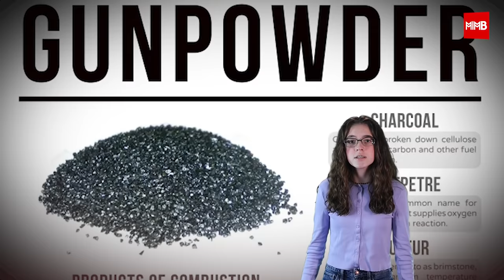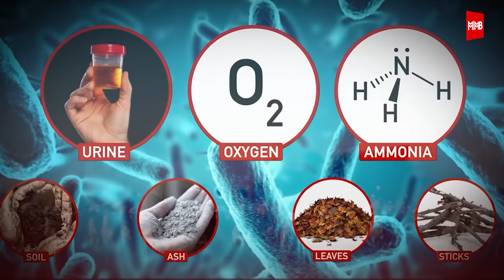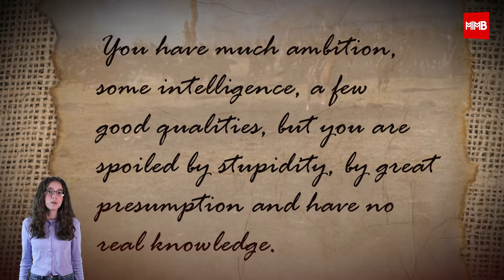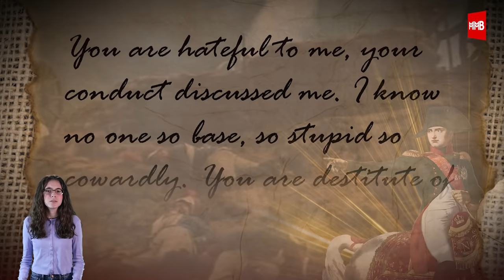Special Episode 11: Napoleon - The Last Campaign; Part 3: Road to Waterloo - 1815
Today, we will continue our fascinating Journey through Napoleon's Last Campaign.
In the first part of this Special Series (Episode 9), we set the stage for this conflict, and witnessed the grand opening of this sequence, with Napoleon's invasion into Belgium (pls click the link below to watch this first episode):

Over the next two episodes we will devote our time to the pinnacle of Military Science - The Battle of Waterloo. This time, we will focus on the events of the morning of that fatal day of June18th of 1815, the engagement, which put an end to the Napoleonic Wars - the battle of La Belle Alliance ,also known as Battle of Mont-Saint-Jean, or its more well-known British name, The Battle of Waterloo.

We well conclude this special series with by considering events occurring in the afternoon of that day. So many things surrounding this battle are not what they are commonly portrayed to be.

First off, the battle of Waterloo was not a single engagement, but rather a part of a larger campaign which included three major confrontations: the battle of Ligny, the battle of Quatre Bras (which we will re-live in our next episode) and of course, the battle of Waterloo, itself (which is the topic of our third & fourth installments).  And today, we are talking about the very start of this awesome campaign and Napoleon's invasion into Belgium.

As La Belle Alliance (or beautiful friendship) it is known to Germans and Austrians as a story of German Valor and bravery, which on June 18th, 1815 saved the British-Dutch army from near certain annihilation. Under that name, for many Germans, this battle evokes a memory of a stolen victory and a story of ungrateful partners.

As the Battle of Mont-Saint-Jean, as it is known for French speaking people all over the world (as well as other Napoleon’s admirers throughout Europe), it’s the last flash of a true military genius, who managed to win this battle with the Anglo-Dutch coalition, only to be stabbed in the back by Prussians. It is known as an almost supernatural battle with fate, which decidedly turned against Napoleon.

To the British, the Battle of Waterloo represents the rightful and well-earned triumph of the British Arms, which alone fought Napoleon during that long day of June 18th, and, while aided by Prussians three hours before the end of the battle, deserves the lion share of the credit as well as economic spoils.

Wellington, himself, said that Waterloo was like a ball, we all danced together but each walked away with an entirely different perception of what actually transpired.

For this reason alone, I think that this battle may be worth revisiting. Or maybe I am simply looking for an excuse to dissect a true military masterpiece, with enough moving parts to make my head spin. After all, this channel is my hobby, and I refuse to deny myself the pleasure of reconstructing this battle, even though it has been done so many times before, by experts  infinitely more qualified than I.

Thank you so much, and I hope you will enjoy this Specials Series!

Sincerely,
Emilia